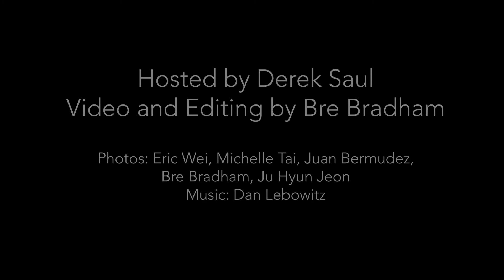Football falls to UNC, Winter sports roll in: Sportswrap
Our Derek Saul walks you through all the Blue Devil sports action from last weekend—including men's basketball's narrow win against a D2 team and football's loss to UNC: